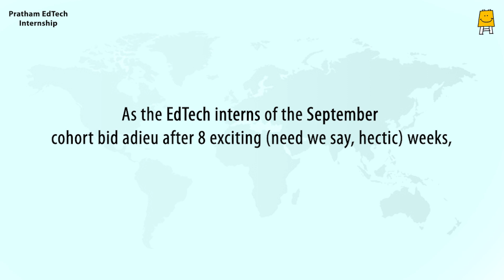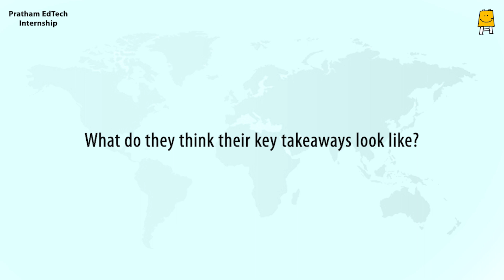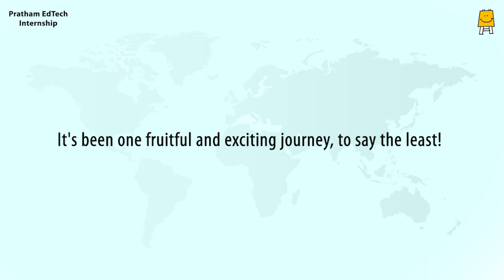EdTech Intern Testimonials: September 2020 Cohort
Learning is a two-way process, and our journey with the remote EdTech interns from the September cohort is a testament to the same.

They truly made this program their own! Want to know how? Then, listen to what some of them have to say about the journey!

Want to be part of this initiative? Then, apply right away